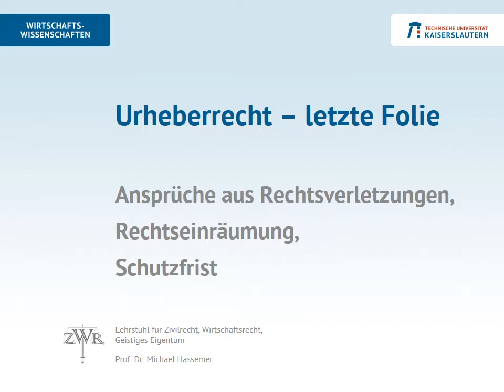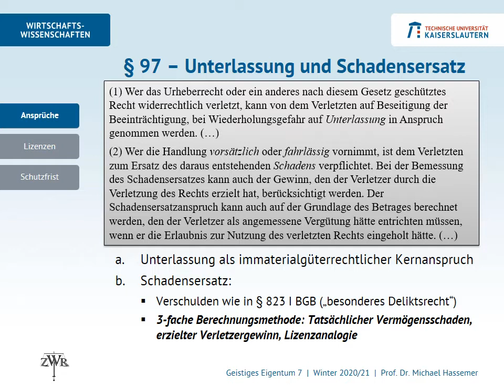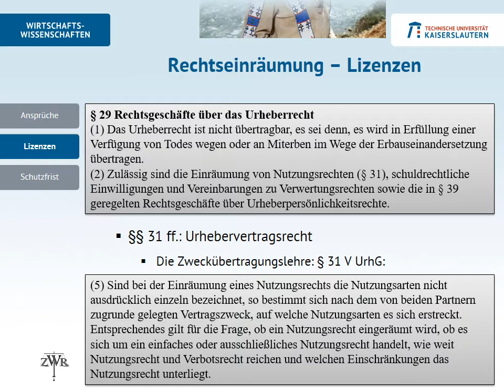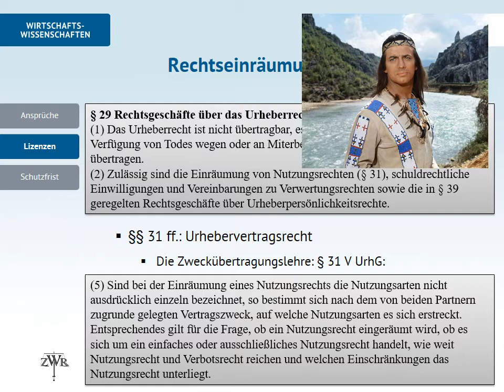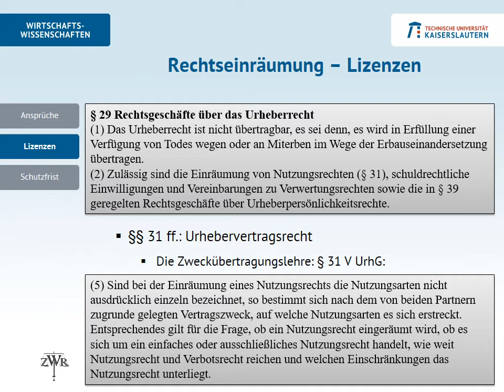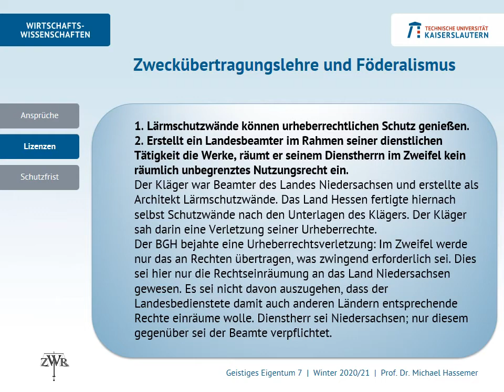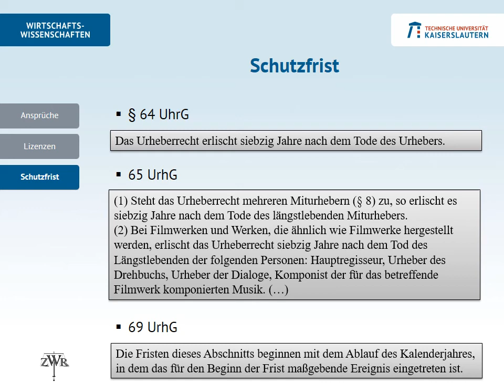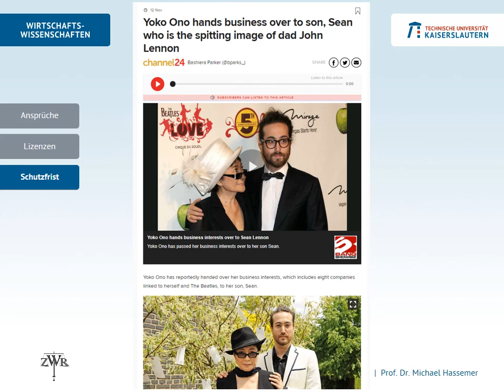Immaterialgüterrecht 7: Urheberrecht Schluss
The Ballad of John and Yoko.
Gratis-Bilder im Netz!
Auf die Gema schimpfen.
Gekommen um zu bleiben.
Online-Seminare.
Winnetou.
Ansprüche, § 97 UrhG: Unterlassen, Schadensersatz, dreifache Schadensberechnung. Verletzergewinn. Lizenzanalogie. Fahrlässigkeit. § 276 II BGB
Rechtseinräumung, Zweckübertragungslehre, § 31 V UrhG. Vertragsauslegung, § 133 BGB. § 157 BGB.
Schutzfrist. Berechnung. Miturheberschaft, § 8 UrhG. § 64 UrhG. § 65 UrhG. § 69 UrhG. 70 Jahre post mortem auctoris.